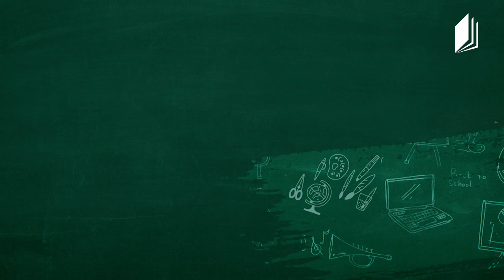Görsel Sanatlar, Sınıf VII-VIII, Eski Sanatın Çağdaş Sanatta Yorumlanması, 12 Haziran 2020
Eğitimci: Ana Kldiaşvili

26 Mayıs 2020 - Batum, Gürcüstan